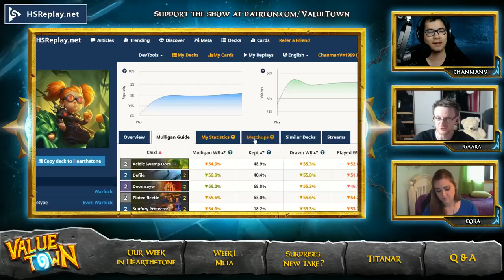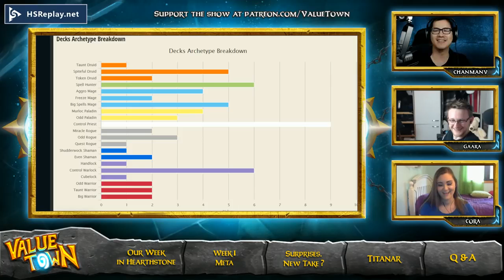Value Town #170 - Nature Has Risen (feat. guest Cora)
This week  ChanManV and Gaara welcome Cora (caster, host) on to discuss the Hearthstone meta game after 1 week of the balance nerfs. They talk about the wide range of decks in Tier 1 and 2. They also preview Dreamhack Austin and bit and touch on the Titanar event in China.

Topics:
1:50 Our Week in Hearthstone
5:57 Is this a good Meta?
11:04 Polarization in the Matchups
17:50 Even Warlock
20:15 Power Rankings and Popularity
27:11 Best Decks (Mill/Maly/Token/Taunt Druid, Even Shaman)
41:35 Discoveries - Murloc Hunter
55:50 Titanar
57:50 Control Priest Discussion
1:12:00 Q & A

Host: ChanManV & Gaara
Guest: Cora

today!

Big thanks to our legendary patron producer Mike T.!